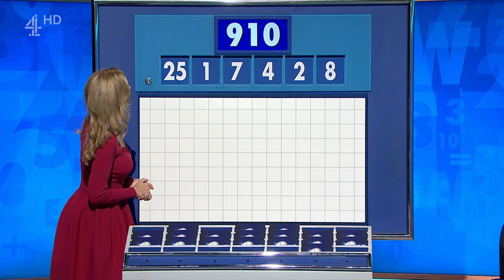Rachel Riley - Countdown - 23-01-23 HD